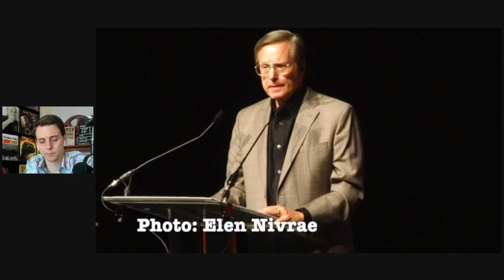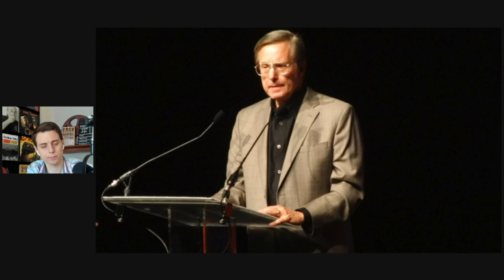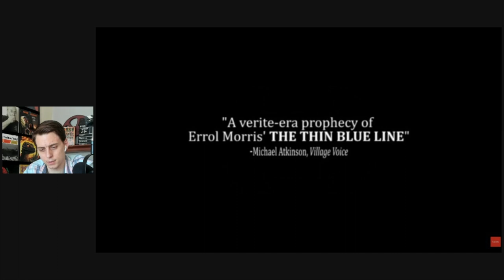William Friedkin's First Movie Saved A Black Man Who Was On Death Row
In 1962, Oscar-winning director William Friedkin made a TV movie called "The People vs. Paul Crump" that helped save a Black man who was on death row in Illinois.

(*Clip from "The Movie Fan" weekly show. Full broadcasts available to channel members.)